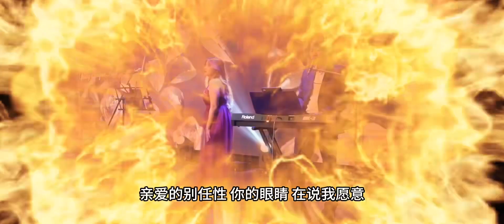Sonata Performing Arts Academy (Live Band)